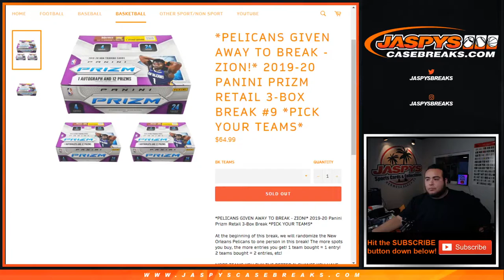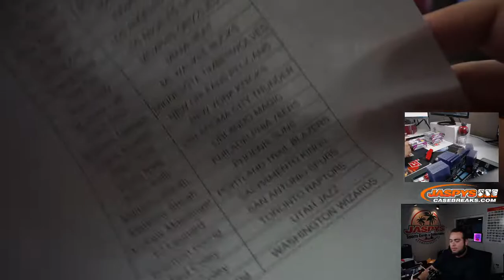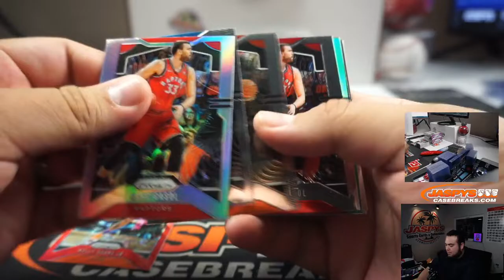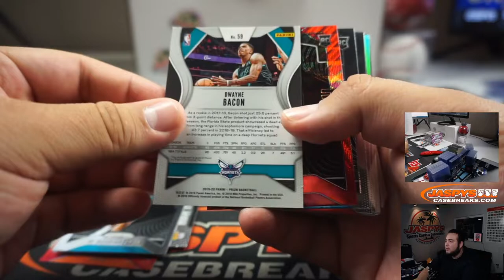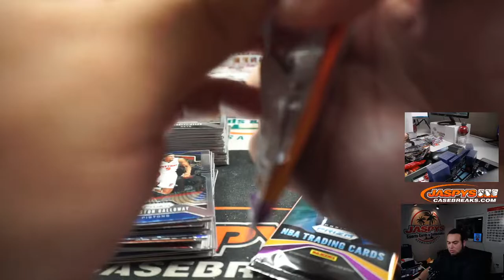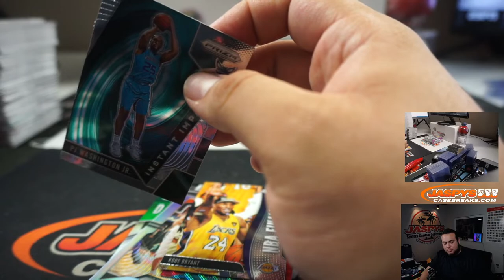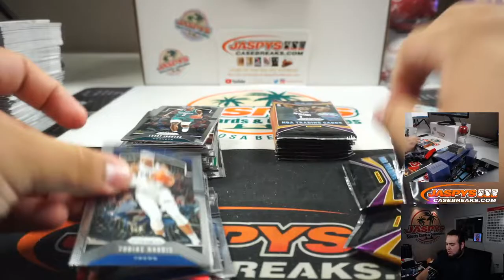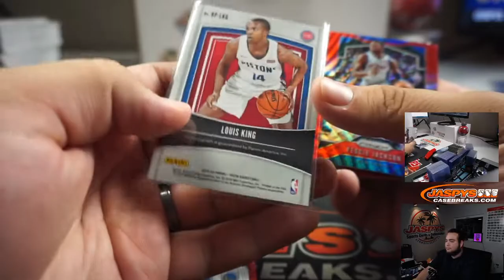M. 5/11 - 2019-20 PANINI PRIZM RETAIL 3-BOX BREAK #9 *PYT*